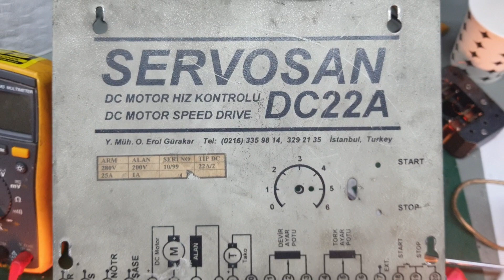SERVOSAN DC22A DC95 DC MOTOR SÜRÜCÜ TAMİR&TEST (99 MODEL Yerli Ürün)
CES ELEKTRONİK BİLGİSAYAR OTOMASYON SAN. VE TİC. LTD. ŞTİ.

ENDÜSTRİYEL ELEKTRONİK
ELEKTRONİK KART TAMİRİ
SERVO SÜRÜCÜ TAMİRİ
ASENKRON SÜRÜCÜ TAMİRİ
SIEMENS SERVO SÜRÜCÜ TAMİRİ
SIEMENS SINAMİCS SÜRÜCÜ TAMİRİ
SIEMENS LT MODUL TAMİRİ
SIEMENS ER MODUL TAMİRİ
SIEMENS MICROMASTER SÜRÜCÜ TAMİRİ
SIEMENS MASTERDRIVE SÜRÜCÜ TAMİRİ
SIEMENS SIMOVERT SÜRÜCÜ TAMİRİ
CONTROL TECHNİQUES SÜRÜCÜ TAMİRİ
CONTROL TECHNİQUES UNIDRIVE SP SÜRÜCÜ TAMİRİ
PANASONIC SERVO SÜRÜCÜ TAMİRİ
PANASONIC SERVO MOTOR TAMİRİ
SERVO MOTOR TAMİRİ
PLC TAMİRİ
HMI PANEL TAMİRİ